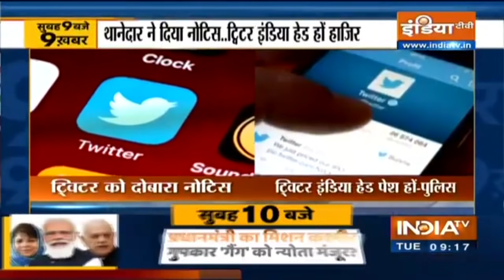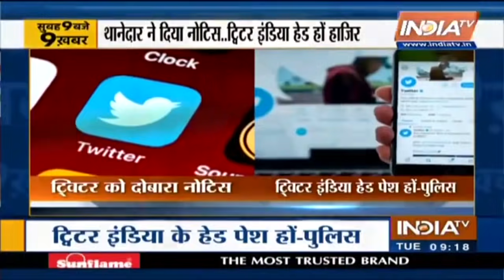Top 9 News@ 9am | June 22nd, 2021